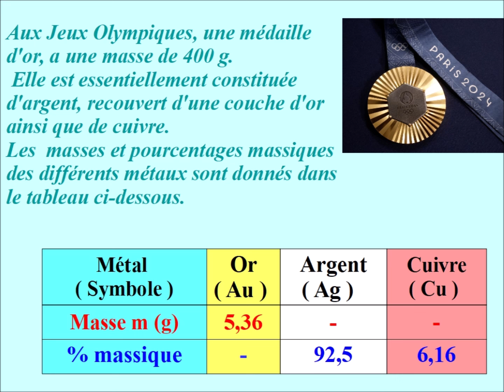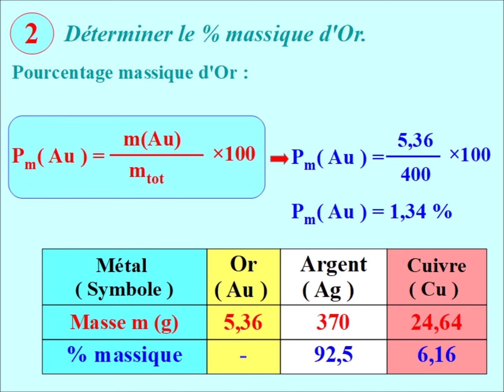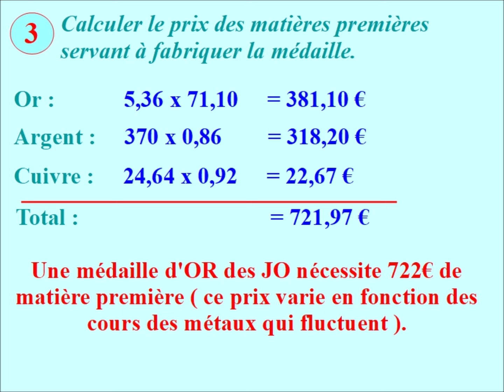Combien une MEDAILLE d'OR Olympique coûte réellement.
Combien coûte une MEDAILLE d'OR aux JO ?
EXERCICE sur le calcul de POURCENTAGE MASSIQUE
Calcul du prix de fabrication d'une médaille d'OR des JO - POURCENTAGE MASSIQUE - COMPOSITION d'un MELANGE.

Mots-clés : pourcentage massique, composition d'un mélange.